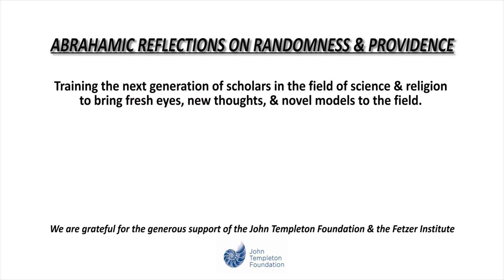Divine Providence & Love - Bruno Guiderdoni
Bruno Guiderdoni, Senior Researcher at the Lyon Center for Research in Astrophysics, discusses how the Abrahamic Religions address God's plan for the universe.

Bruno is a senior scholar in our "Abrahamic Reflections on Randomness & Providence" project which brings together 32 scholars from 14 countries, each from one of the Abrahamic religions, to address the biggest questions in science, philosophy & religion.

Bruno's main research field is in galaxy formation & evolution. He has published more than 150 papers & has organized several international conferences on these issues. He is one of the referent experts on Islam in France & has published 50 papers & contribution to books on Islamic theology & mystics. He was in charge of a French television program called "Knowing Islam" from 1993 to 1999, & supervised an International research program on "Science & Religion in Islamic theology and mystics.  He is now the director of the Islamic Institute for Advanced Studies.